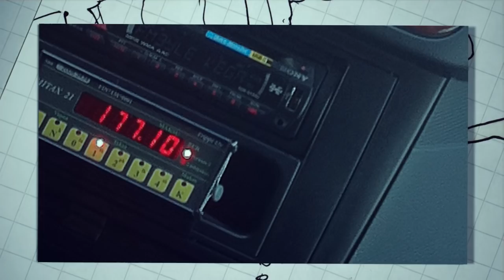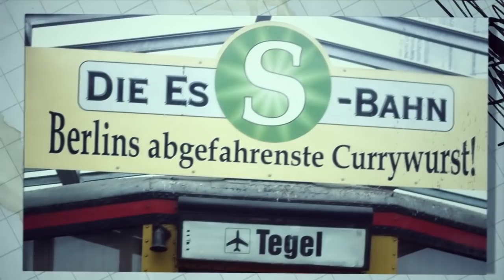Setä Tamu - Jos Sä Joskus Päädyt Berliiniin OFFICIAL VIDEO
Videon teki Jussi / blindfire
Videon grafiikka: Decoy Lab
Valokuvat Setä Tamun reissualbumista
Saksankielinen speakki : Hana H. (Danke schön!)

Sinkun kansitaide & Sedän nettisaitti : Aki / 7am

Masterointi : Henkka Niemistö / Chartmakers

Sanat :

Back in the day ku istuin saksan tunnil
se oli vaa scheissee unelmoin et olin rundilla
Reperbahnilla maksetulla saannilla
döönerit handussa Berliinin kaduilla

Vuosien jälkeen kato ihan vähä ketuttaa
kursseist tuli vitost ope valitti mun pipost
mä olin gansteri ja pelkkä luuseri
ny ku istun taksis ja pitäs päästä Kreuzbergiin

En osaa lausuu edes kadun nimee oikein
kuski repes täysil ku kysyin mitä freundin
se pyysi lappuu et näkis mihin matkalla
jotain rottahotellii osottelin kartalla

Ku pääsin perille nii heti spottasin
currywurstimestan siin vieres hotellin
tuplat tilasin ja vissii kaljanki
ny ku silmät suljen matkaan Berliiniin takasin
Jos sä joskus päädyt Berliiniin
kerro Setä Tamult terveisii
et vaikka oonki perämettän poika
tääl on ikävä teidän currymakkaroita

kerro siel et Setä sanoi niin
Setä ei oo niitä korkeekulttuurijannuja
en shoppaa tiukkoi paitoja liivejä tai pannuja
tsekkailen kannuja Berliinin keväässä
ei skarpissa terässä bisse menee eväästä

Ku joskus herään muurin toiselta puolelta
kiskonu kai huolella wurstii oikeel suolella
ehkä huomenna, testaan snitselii
weissbierii döönerii tai frankfurtterii

Älä ylläty jos onkkeli tulee vastaan
Potsdamer platzilla viikset valuu rasvaa
pakki kasvaa ketsuppii krakalla
tallaan Der Alte tyylil älä ota pahalla

Jäähyväisten aika puskee tippa silmäkulmaan
jää makkarat bisset, se on julmaa
Tegelin kentäl siel mist suomen koneet lähtee
junanvaunukiskast vimpat currywurstit käteen

Lieber Onkel Tamu, in Berlin ist der Frühling angekommen und es ist wunderschön hier. Ich vermisse Dich! Sogar die Currywurst ist nicht das, was sie sein sollte, ohne Dich. Bitte, komm bald wieder. Bis dann, deine Julia
mullon ikävä